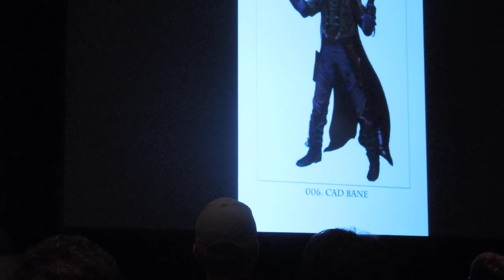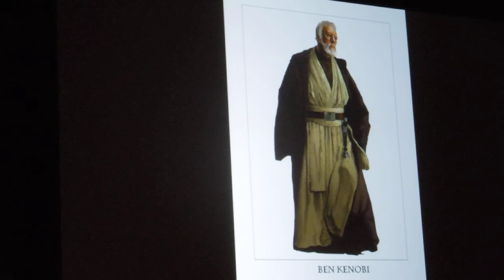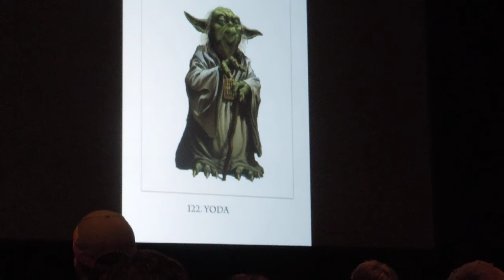Celebration VI: THE Essential Panel (Part 1 of 2)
Pablo Hidalgo, Jason Fry and others discuss the Essential Guides and the Reader's Companion